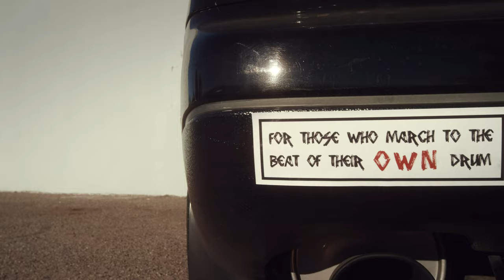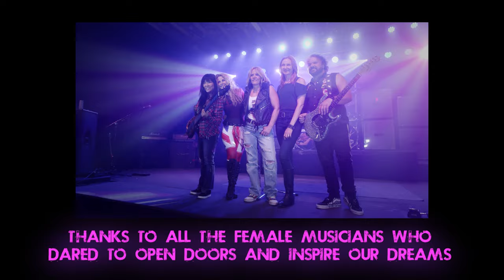Wicked Kiss - Baby Song (Official Music Video) - with Rosie Langley, Cathy Rankin and Barb Wolkins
“Baby Song” is a new original release by the female fronted band, Wicked Kiss, which is the brainchild of sister act Barb "Thee Animal" (female drummer) and Cathy Rankin (Vocals).

The original song was born in the late-80s Arizona rock scene as a collaboration between Barb and her Whiskey Blu bandmate, Wendy Rae, during a late night of jamming while watching MTV’s popular music video rotation. The girls noticed almost every song seemed to refer to women as “baby” in the verse, chorus or even right in the title. Thinking it was ridiculous, they quickly came up with a beat, melody and Wendy’s lyrics, in a tongue-in-cheek protest of the overused cliché. The song quickly became a fan favorite at their gigs, but was never properly recorded by the band.

In 2020, Barb formed Wicked Kiss as a fun passion project. Little sis, Cathy, began helping out on vocals since she had often tagged along with Barb’s former band and knew (and loved) the Baby Song. The sisters agreed to focus on the music they loved and grew up on, as well as work on writing some new originals inspired by the sounds of favorite female artists and classic rock and icons such as Pat Benetar, Stevie Nicks, the GoGos, Joan Jett and the Blackhearts, Heart, Linda Ronstadt, the Bangles and more. But their first goal was to start with updating the Baby Song to give it the proper recording and credit it deserved. As the two began reinventing the song with the help of guitarist, John Bronson (Metalhead/Zowie Bowie/Superhero), they discovered a new, and much more personal interpretation of the lyrics after decades of being females in male dominated industries. The song became an anthem of empowerment and self-acceptance, delivered with humor and sass.

Never ones to shy away from going for their dreams, Barb and Cathy decided to take things a step further and invite Rosie Langley (Violinist for Jeff Lynne’s ELO, and one of Barb’s major inspirations) to add a special performance on the song. Much to their shock and excitement, Rosie agreed, and the project took flight.

The Baby Song is for anyone who believes in following your true dreams, finding your voice, expressing yourself in your OWN way, and being who you want to be rather than fitting into the boxes or expectations that others put on you, and above all, NEVER giving up or giving in. We hope you enjoy!

Directed/Shot/Edited by Luke Holwerda

Wicked Kiss:
Cathy Rankin (vocals)
Barb "Thee Animal" Wolkins (drums)
Haijung Choi (bass)
John Bronson (guitars)
Mark Christensen (guitars)
Featuring: Rosie Langley (Jeff Lynne's ELO) on violin

Cast & Crew:
Neal Mei (Camera)
Jill Kimmel - Guest Star
Travis Thurman - Guest Star
Wes Corley (Camera Assistant/Grip)
Diane Aiello (Hair/Makeup/Styling)
Shane Eckart (still photography)
Heather Gabaldon (grip)
Tim King (audio)
Heidi Riggs (video violin performance)